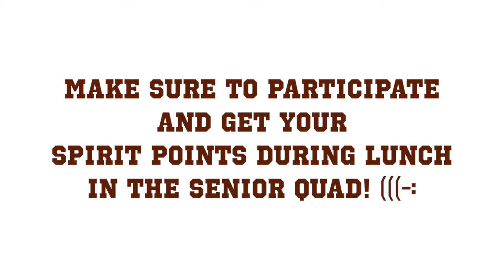FANTASTICS SPIRIT WEEK THEMES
woo FANTASTICS SPIRIT WEEK IS COMING UP (((-:
Monday - Pun Day
Tuesday - Toga Day
Wednesday - Dynamic Duo Day
Thursday - Around The World
Friday - CLASS COLOR